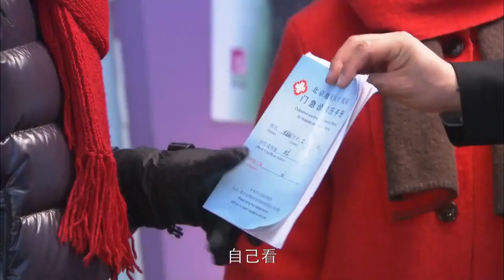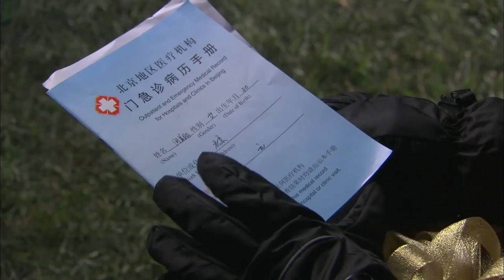家庭伦理电视剧【时间的秘密💥 29】 大女儿美丽与创业者丁峰相爱，二女儿英英选择豪门公子祝子豪，小女儿小雨恋上资深导演马天明。丈母娘与三位女婿笑料百出，最终一家人幸福团聚。主演#黄晓明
剧名Name：时间的秘密 # the secret of time
主演Cast：
简介： 大女儿向美丽，独立记者，与风头正劲的科技新贵丁峰激情碰撞；二女儿向英英，超模，被豪门公子祝子豪的深沉魅力所吸引；小女儿向小雨，古灵精怪的演员，与资深导演马天明演绎忘年之恋。丈母娘李桂兰与三个风格迥异的女婿斗智斗勇，家庭喜剧不断。在欢笑与泪水中，一家人找到真爱的力量，幸福团圆。